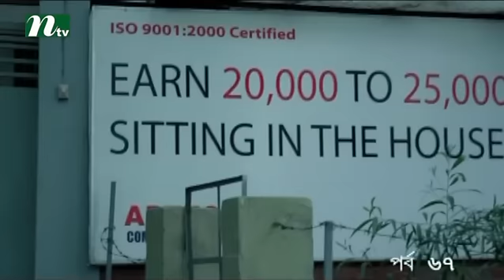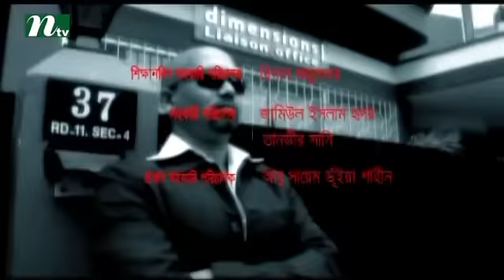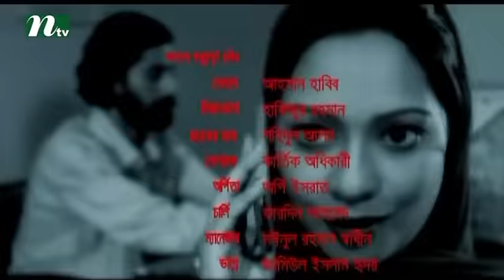Bangla Natok Aughoton Ghoton Potiyoshi (অঘটন ঘটন পটিয়সী) l Episode 67 I Prova, Jenny, Mishu Sabbir